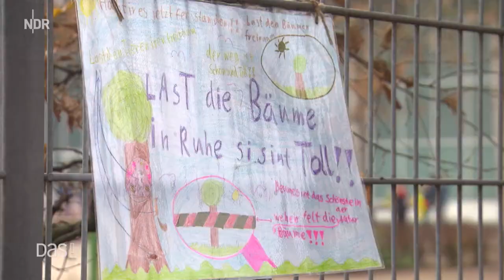DAS! ... mit Judith Rakers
Judith Rakers ist Tagesschau-Sprecherin, "3nach9"-Gastgeberin und engagierte Journalistin. Auf dem Roten Sofa spricht sie über die Benefizaktion "Hand in Hand" und ihre Kochkünste.